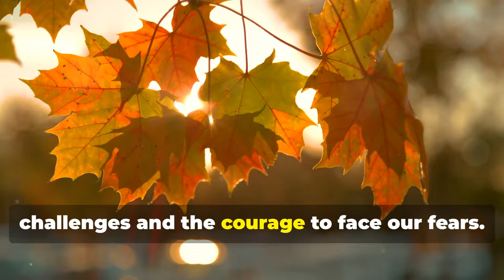Morning prayer for divine blessings | GMA Integrated News AI Series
Lord, we pray for Your blessings to be upon us and for the realization of all that we have been fervently praying for. Amen. 🙏🏼

This video is part of a series and is produced with the assistance of AI.